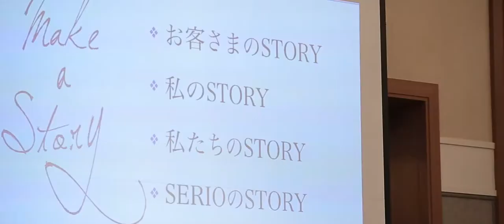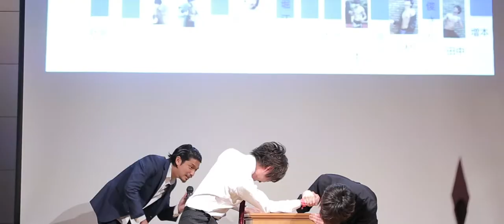serio 2017 " make a story" 【HOTEL ASSOCIA TOYOHASHI】 Short film